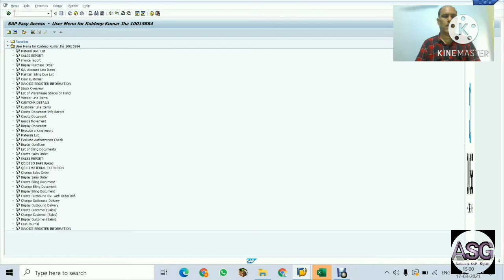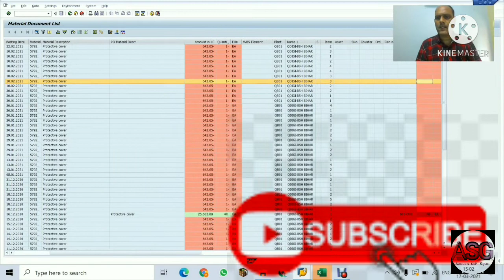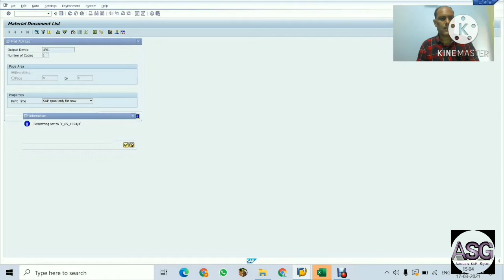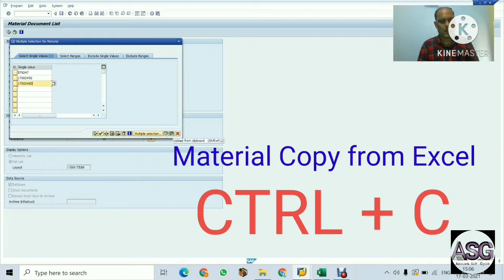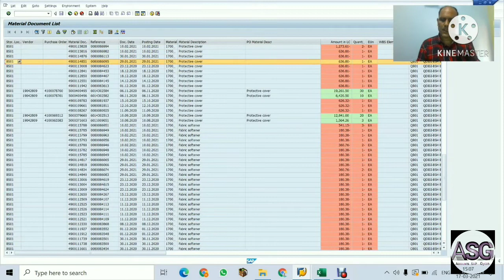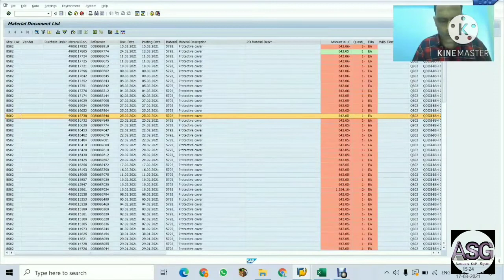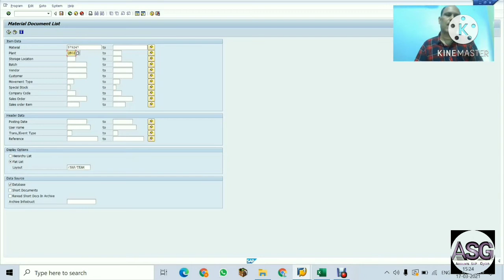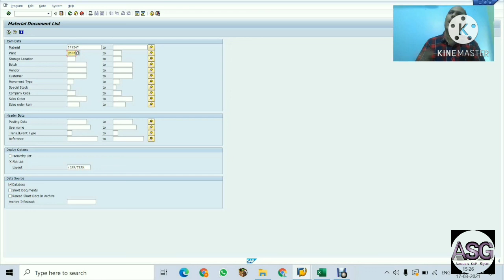Material Document List | Display Material | SAP |Sap course | MB51 | Stock | CA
Material Document List in SAP ( हिंदी में)
1. Material document list
2.  Material display/ print & download
3. summary of stock report
4. compare of MB51, MB52 & MMBE
5. Easy to Understand in Hindi

Our Purpose : Learn Easily, Work Perfectly

need to visit all professional and starter for SAP base practically accounts video available on "Accounts SAP Gyan" Channel on YouTube or search on "Google"

Accounting education bcom mb52 hindi Video base online Accounts & SAP training all process, how to use and customise a range of SAP & accounting functions, Run fast and accurate closing and accounting processes with SAP

accountssapgyan if accounts person do not have knowledge in SAP it will help you to SAP base online video available for you Accounts theoretical & SAP Practical Education, easy to understand in Hindi so subscribe my channel or search on google